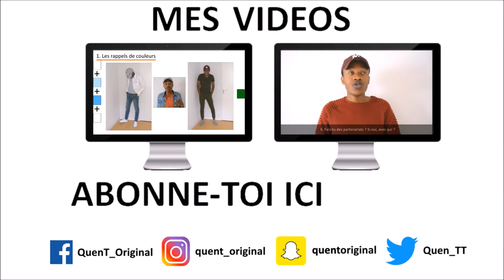Je Vous Montre Toutes Mes Chaussures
VIDÉO DEMANDÉE SUR SNAP : Je vous montre donc toutes mes chaussures !